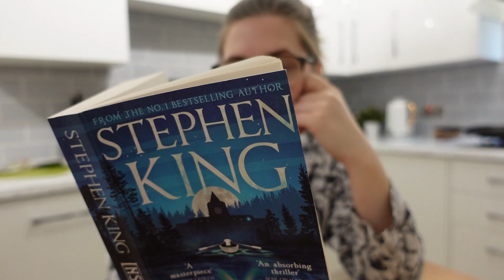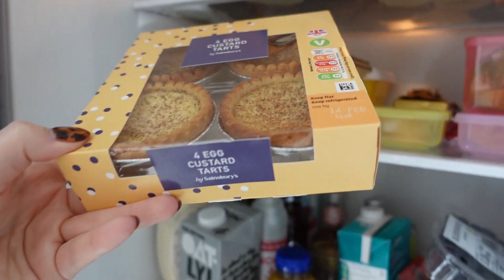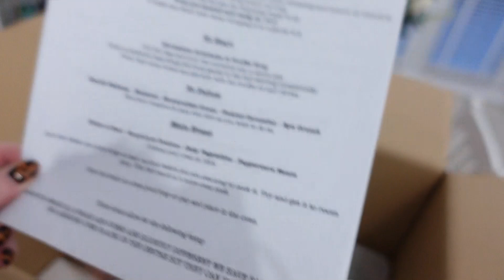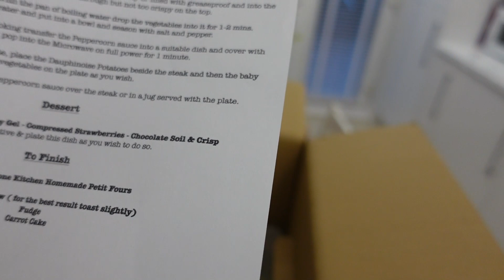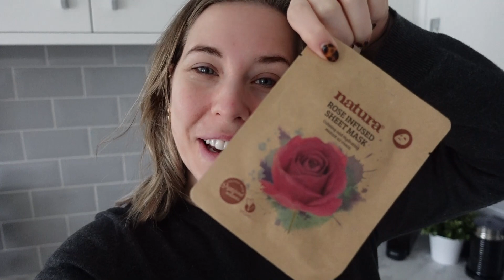So this is it?! We're not cool anymore?!?! | xameliax lockdown vlogs 2021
Hands up if you feel personally victimised by buzzfeed.

Video contains gifted items -ad- but this is not a sponsored video

IMPORTANT!
xameliax is a happy and hate-free part of the online world and we want to keep it that way for everyone who chooses to visit here, including the creator.
All comments are held for review and any discriminatory, hurtful or threatening comments will be filtered without warning resulting in you being hidden from this channel.
BEFORE YOU COMMENT, THINK:
Is it Kind?
Is it Helpful?
Is it Necessary?

Did this video make you smile or help in any way?! All tips enable me to keep creating fun and useful free content for everyone to enjoy

I will always give my honest opinion on any product or experience I feature or review. If I believe a product or service is not good enough quality then it won't be featured or I will inform you as to why it has disappointed me.
Due to new ASA Guidelines, any videos published after 5/7/19 will be disclosed as such:
AD-Paid Content: Any video which contains paid content or a paid collaboration.
AD-PR Product/Sample: Any video which focuses heavily on an item or experience I was gifted by a brand such as a product review or tutorial, whether I have an obligation to post or not.

I get sent a lot of products, invites to press events and experiences or trips in which I have no obligation to post about. I may still choose to share these things for fun or because I think you guys might like it. While the brand has no creative control over this kind of content I will still do my very best to explain the nature of those relationships with you all!

My opinions and reviews will not be swayed by any relationship I have with a brand or PR company and I will always be completely honest. We've come too far to break your trust now team!💕

xameliax | UK Vlogger British Youtuber | A Cup Half Full Kinda Girl

PRIMARK HAUL - LIFESTYLE VLOGS - EASY HEALTHY RECIPES - SHORT HAIR TUTORIALS - MAKEUP FOR BEGINNERS - UK TRAVEL VLOGGER